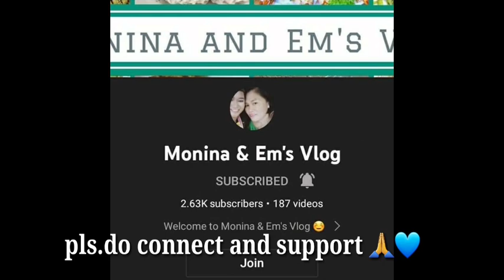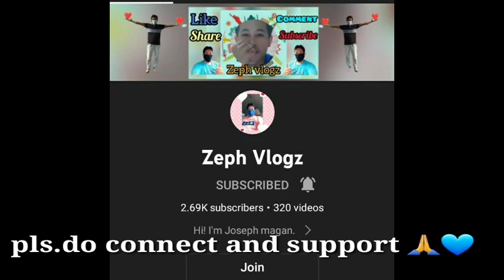Lutong bahay,Tinolang isda || fish soup @MYLAbz CHINITA